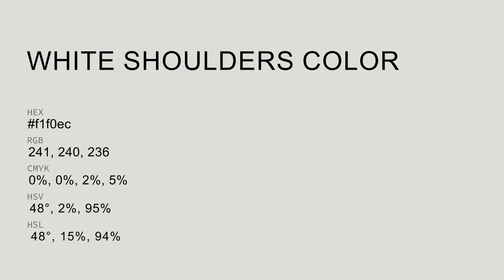White Shoulders color f1f0ec hex color - Grey color - Cool color f1f0ec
What color is White Shoulders ? f1f0ec hex color - Grey color - Cool color f1f0ec

Hex f1f0ec Color Code is also known as White Shoulders color.

Hex f1f0ec Color code in RGB color code model is created after adding 94.51% red color, 94.12% green color and 92.55% blue color.
Hex f1f0ec Color code in CMYK color (process color) code model is generated after subtraction of 0% cyan, 0% magenta, 2% yellow and 5% black.